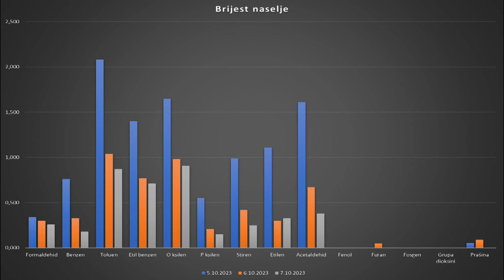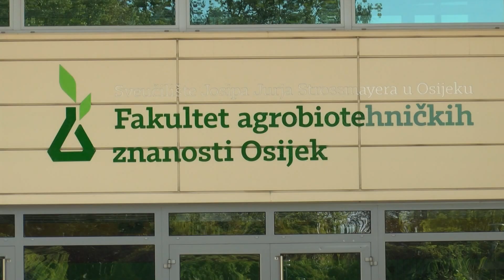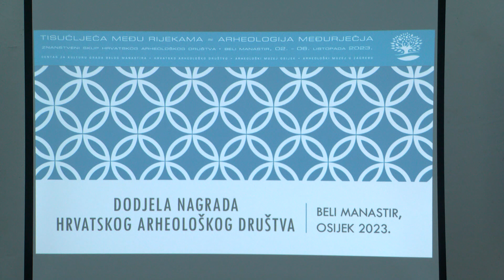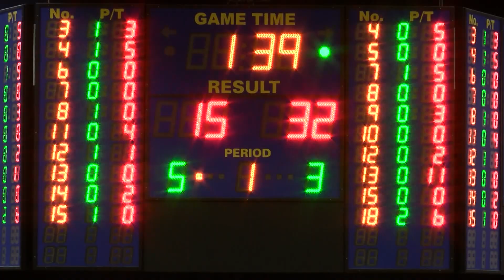9.10.2023. VIJESTI OSJEČKE TELEVIZIJE